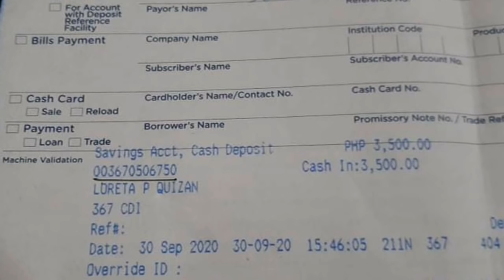NANAY HUMIHINGI NG TULONG SA MGA KABABAYAN AT KAY SIR RAFFY TULFO |PARA SA KANYANG ANAK NA MAY SAKIT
If you would like to support:

Pm me on Messenger : Lorry Talita

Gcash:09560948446